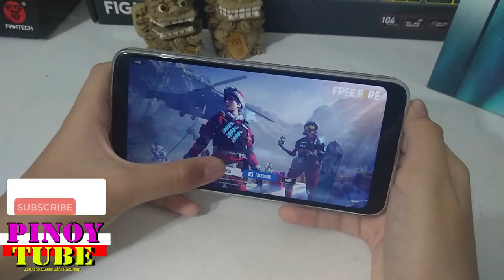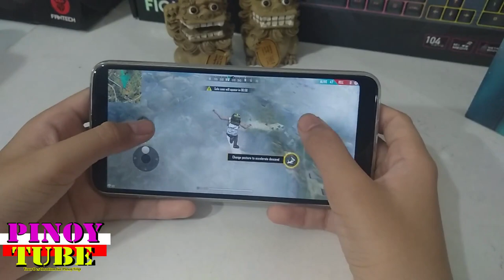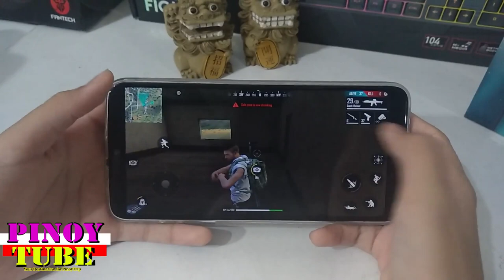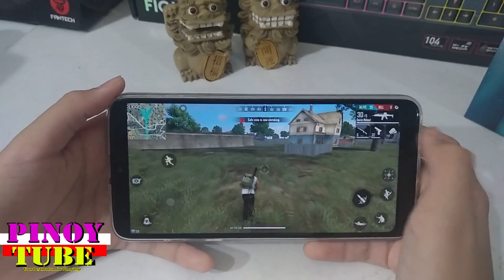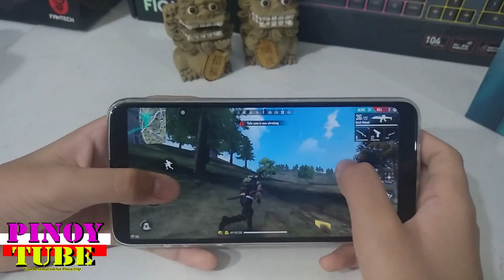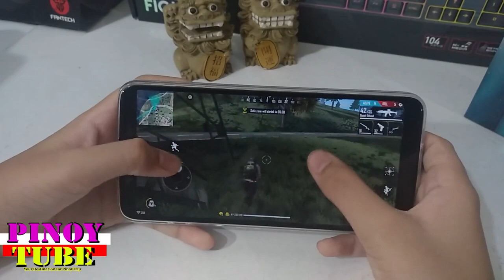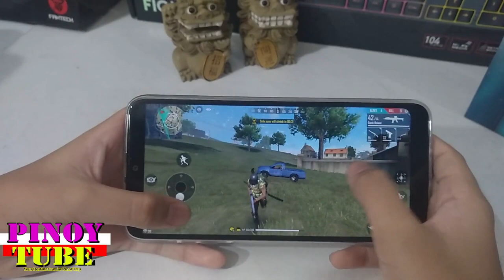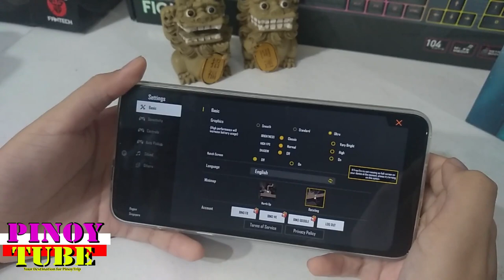Cherry Mobile Omega X Gametest Freefire - Pinoytube